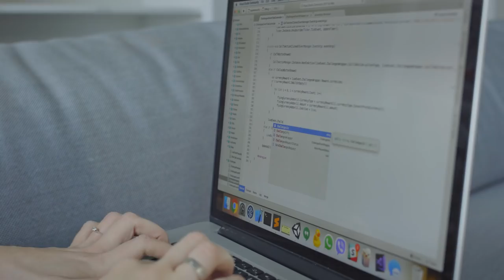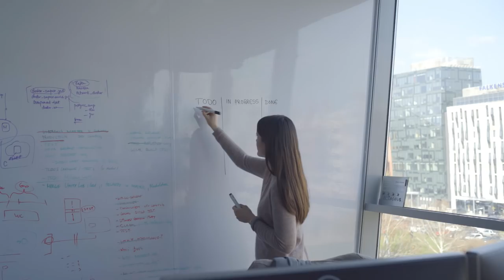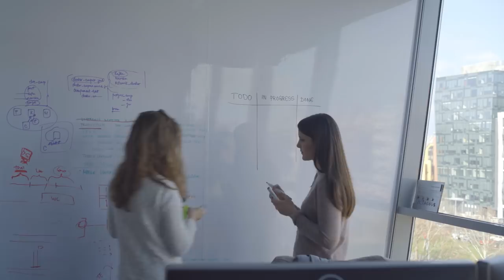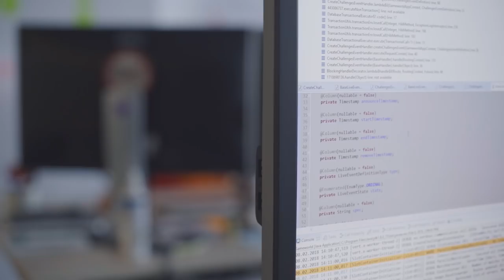My Life at Nordeus: Mina Markovic, Software Engineer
What would your life look like if you joined our team? My Life at Nordeus series follows different Nordeans through their daily life in Belgrade.

Mina’s been geeking out over computers ever since she was four when she got her hands on her dad’s 486. An engineer himself, he couldn’t keep Mina away from falling in love with games such as Aladdin, the Lion King and NFS.

She joined Nordeus more than five years ago when she was in her final year at the Belgrade School of Electrical Engineering. After being part of several game projects, she’s now putting her engineering skills to work in our Top Eleven team (or The Squad as we call it).

The mother of a one-year-old girl, Mina loves to go for long family walks along Belgrade’s rivers or enjoying the sun in one of its many parks. Their favorite bedtime story? Javascript for Babies!

Ready for a new challenge? to check out open positions, benefits and more.